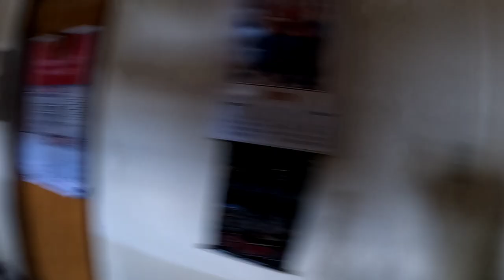VLOG529 BIGLAANG TAWAG NA HINDI MO MATATANGGIHAN,,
isang magandang Araw mga boss welcome po sa ating munting chanell BOSS JJ AND COMPANY maraming slmat po sa suporta at panonood God bless po🙏🙏😇😇